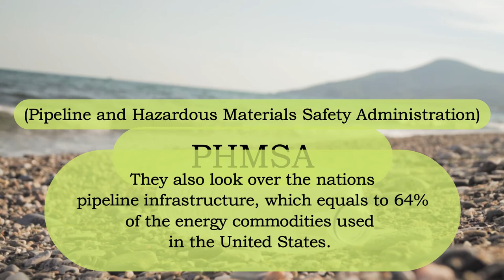Hazardous Materials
Trans-Com presents, Hazmat & PHMSA.

Hazmat
A Commercial Vehicle Permit needed to handle Hazardous Materials.

PHMSA
Pipeline and Hazardous Materials Safety Administration

A program that oversees 1 million daily shipments of Hazardous Materials by Land, Sea and Air.

They also look over the nations pipeline infrastructure, which equals to 64% of the energy commodities used in the United States.

Video made with Filmora
Video stock from Pixabay|Pexels